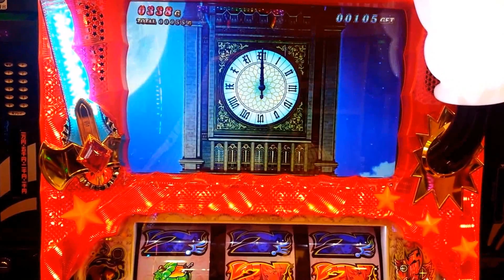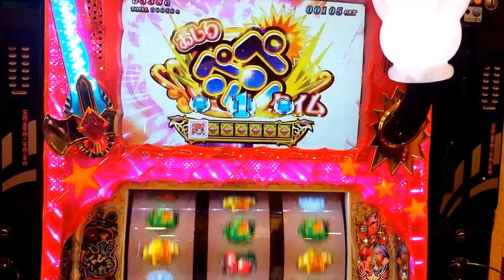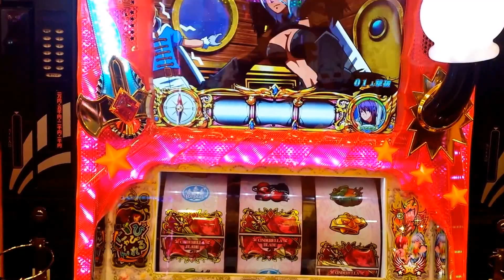【シンデレラブレード2】突然青7か揃ったwさぁ！お尻狩りの結果は！？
普通に赤7が揃うと思って、目押しタイミング撮ってませんw青7が揃ってピロリロリーン♪って音がなって気づきましたΣ(ノд)